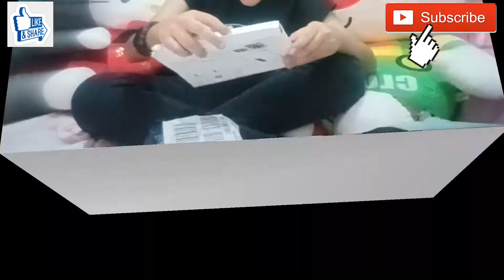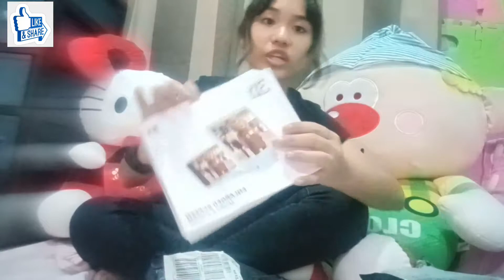Shopee Haul~Flash Deals!😊| Jho Parais Vlog's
Hi gUyZz...😊

Can be friends in social media acc.